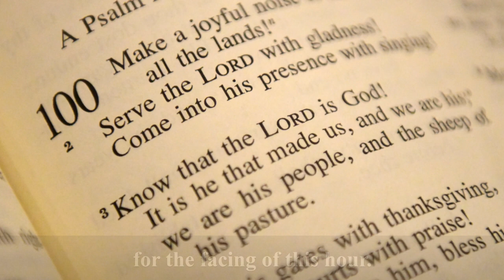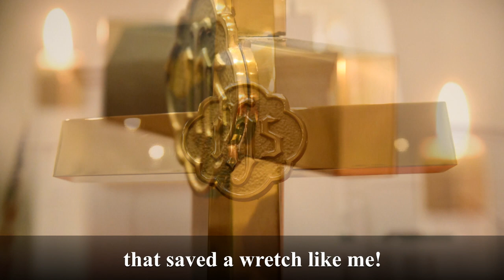FPC 1793- January 20, 2023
Join us for a message from FPC 1793.